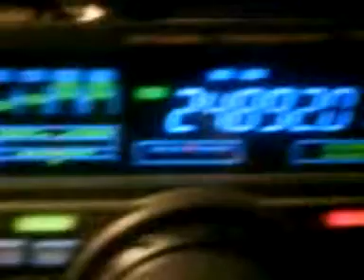ZP6/CX6VM ON 12M BAND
LOVELY SIGNAL :)